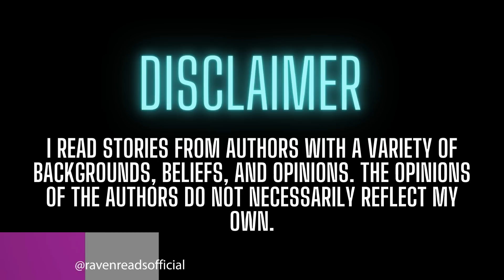Nightmarathon #19 | TRUE Scary Stories in the Rain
NIGHTMARATHON INFO

Hello, and welcome to Nightmarathon! This portion of Nightmarathon is a series of scary stories in the rain, compilation style. Each October from here on out, we'll take all the stories I've narrated so far on the channel and break them up into 31-story videos to celebrate Halloween and Spooky Season!

However, there are three parts to Nightmarathon.

1. All of the stories I've narrated so far (this series)
2. Brand new stories (a playlist called Spooktober)
3. New fiction that I wrote (a playlist called Into the Night)

These three playlists will be updated each October with a brand new batch, but they'll be around for you to listen to all year long, as well.